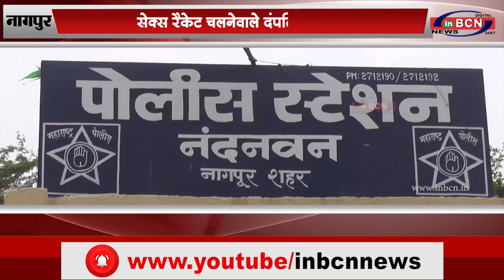सेक्स रैकेट चलनेवाले दंपति गिरफ्तार |INBCN NEWS